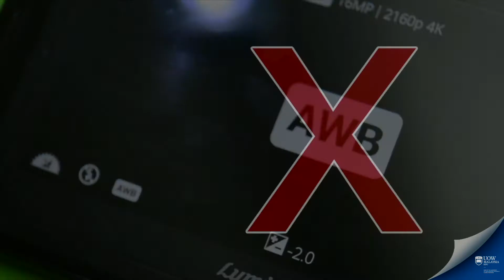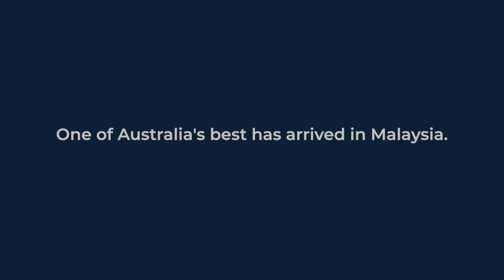UOW Malaysia KDU 60 seconds to your Future - How to shoot great videos with your phone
What does it take to produce videos by just using your phone.

Come and watch this 60 seconds, how to shoot great videos with your phone.

We at UOW Malaysia KDU created videos to share with you, take this opportunity to learn something new and gain some knowledge.